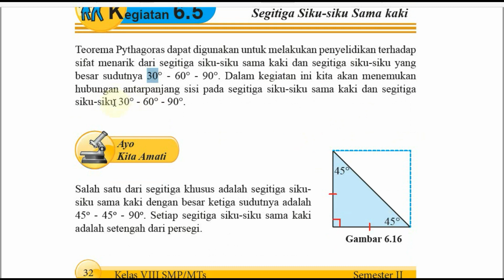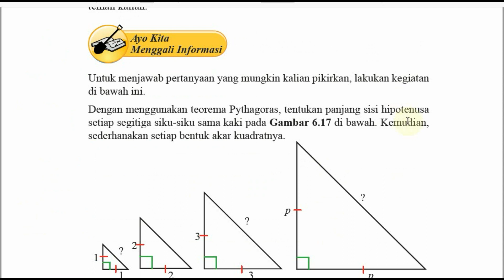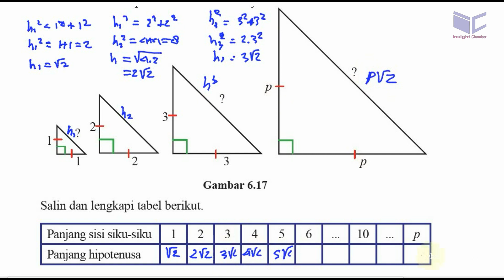teorema pythagoras , matematika kelas 8 bse k13 rev 2017 siku siku sama kaki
Salin dan lengkapi tabel berikut.